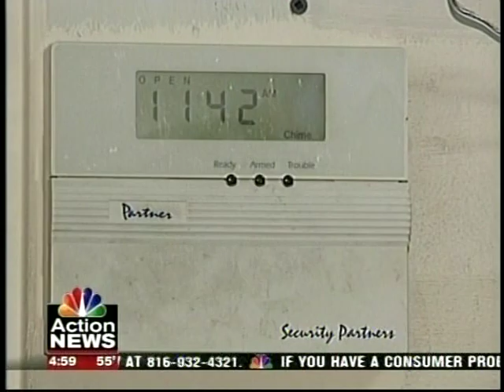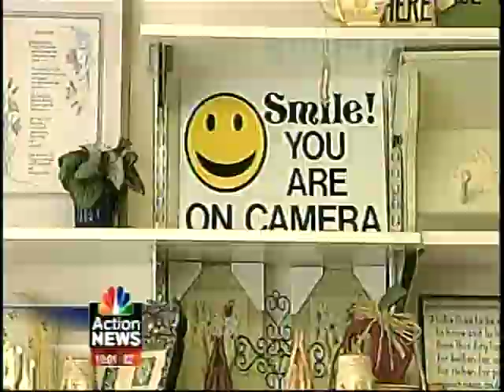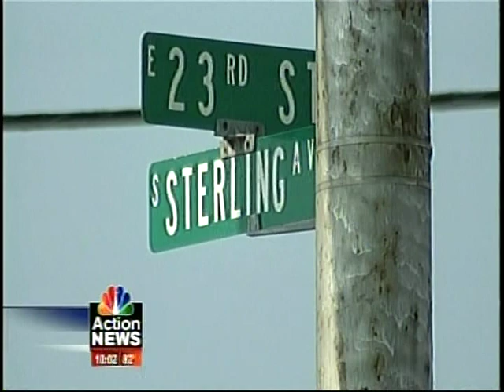TV News Reporter Marissa Cleaver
Demo Reel for TV News Reporter Marissa Cleaver